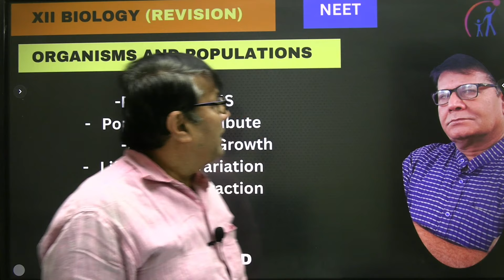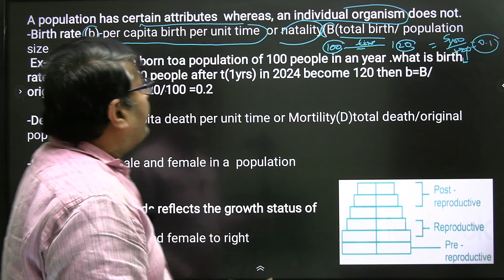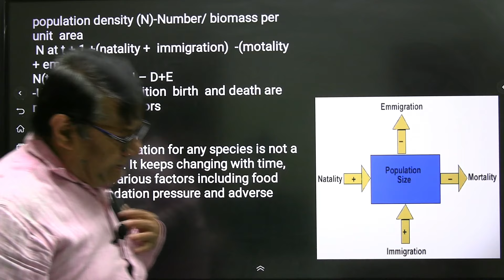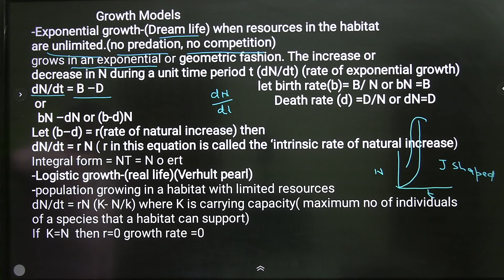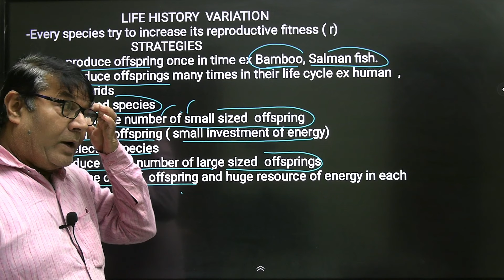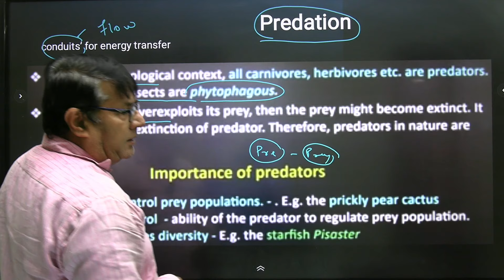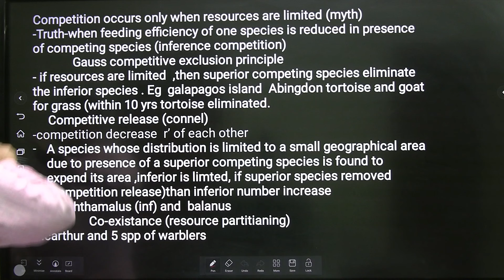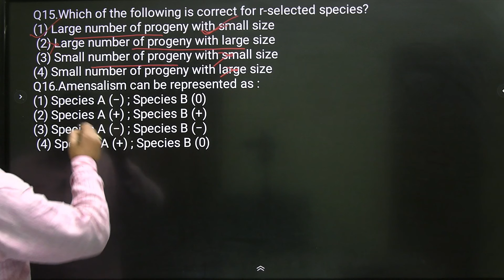ORGANISMS AND POPULATION||REVISION||XII BIOLOGY||NEET||PYQ|| DR S.PRASAD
Population Attributes
population density
Population Growth
Growth Models
Life History Variation
Population Interactions
Call gravity biology team on  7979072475 and take your NEET UG Preparations to the next level.
                                                DR S.PRASAD
                                                 EXPGT(KVS)
प्यारे बच्चो, हम आपकी उज्जवल भविष्य की कामना करते हैं|